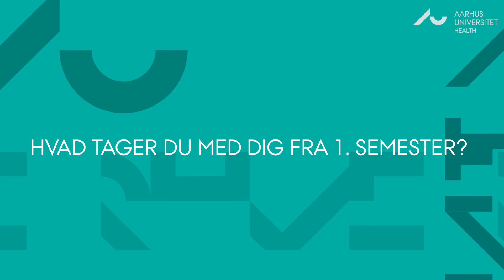Erhversrettet talentforløb på AU Health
Det erhvervsrettede talentforløb er et tilbud målrettet medicinstuderende ved Health på Aarhus Universitet. Forløbet kombinerer de studerendes ordinære undervisning med studier i innovation og entreprenørskab, og orienterer sig mod nutidens behov i medicinalindustrien og sundhedssektoren.